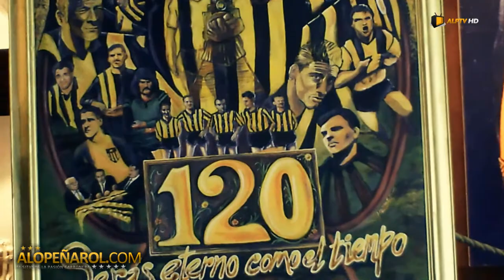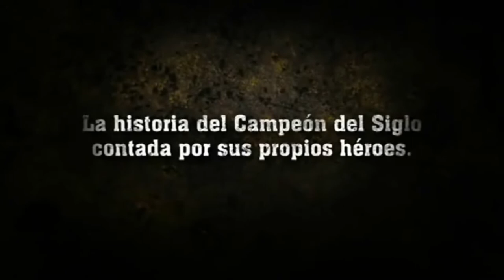Presentación de "120, serás eterno como el tiempo..."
ALP estuvo presente en el Palacio Peñarol, en el lanzamiento de la última película de Peñarol, se trata de "120, serás eterno como el tiempo..." La historia del campeón del Siglo contado por sus héroes. La película se estrenara el 4 de Agosto en el Palacio Peñarol y el 17 del mismo mes en todas las salas de cine del país.

| El Sitio de la Pasión Carbonera